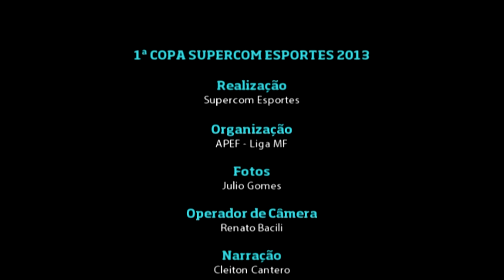Lávios Itaquera x AJ Futsal - Final 1ª Copa Supercom (série Prata)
Melhores momentos entre Lávios Futsal Itaquera e AJ Futsal da Ponte Rasa, válido pela final da série Prata da Copa Supercom Esportes 2013. O jogo foi realizado no sábado 11 de maio, no ginásio Ramos Turismo, no Ermelino Matarazzo.